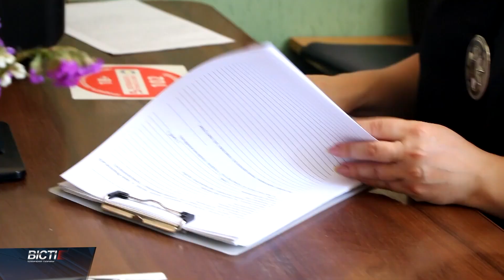День ювенальної поліції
Восьмого липня - День ювенальної поліції. Це правоохоронці, які працюють із дітьми, відвідують їх в навчальних закладах, підтримують та допомагають. Історія інспекторки Ліліани Кушнір, яка понад 16 років працює в професії — в сюжеті.